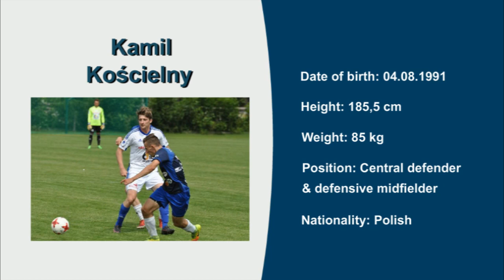Kamil Kościelny Video no 2, Seasons 16/17 and 17/18, Central defender & Defensive midfielder